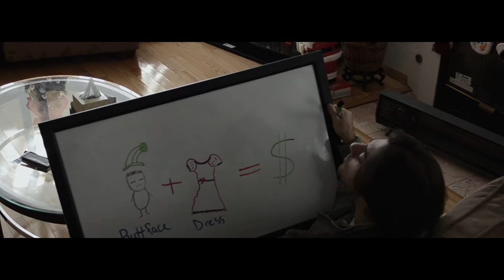Work in Progress: Bound 2 Be A Christmas Special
Enjoy this one-of-a-kind episode with California Balloon Films!